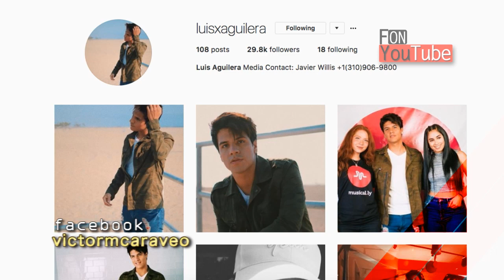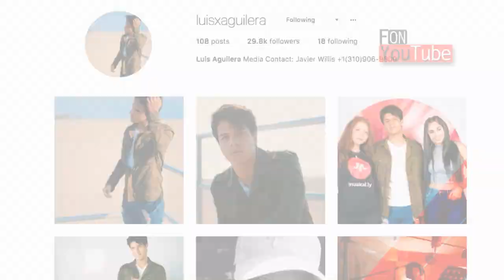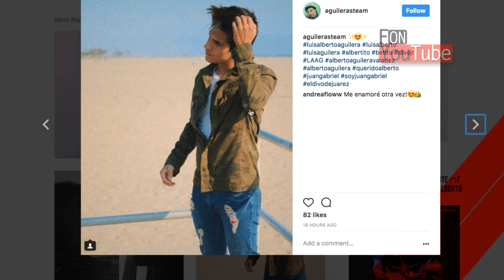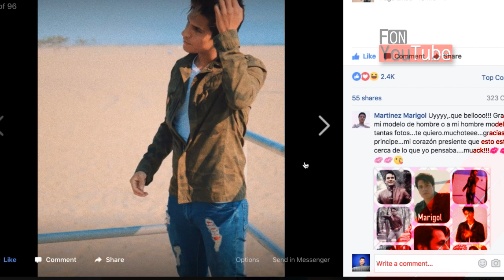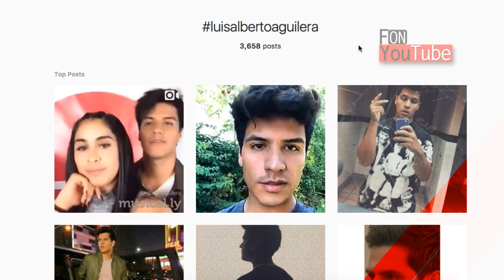Miles de fotos que encuentras en las redes sociales de Luis Alberto Aguilera!!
2017 OTV Networks | Caraveomedia Studios